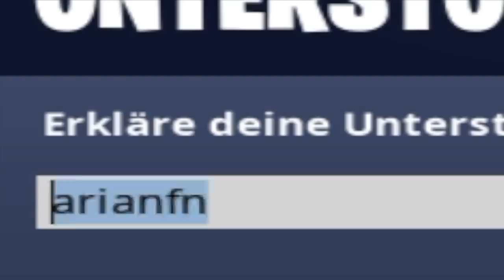die HEFTIGSTE WAFFE in Fortnite mit itsAssiTV! (20 bomb)